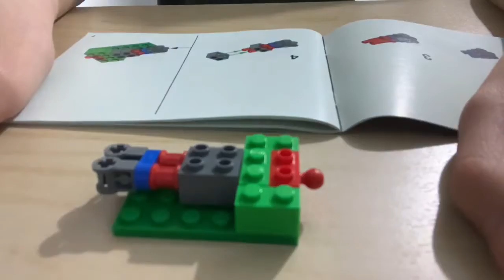building a lego set, but I post one step every few days part 3